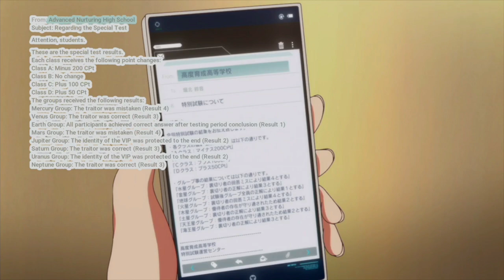Classroom of the Elite Season 2 Episode 3 Tamil Breakdown (தமிழ்)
Watch Class Room Of The Elite Anime at Crunchyroll &  Muse Asia YouTube Channel